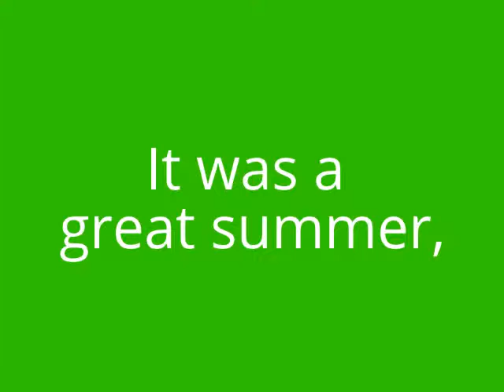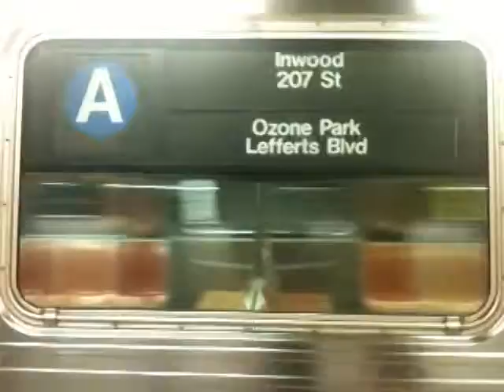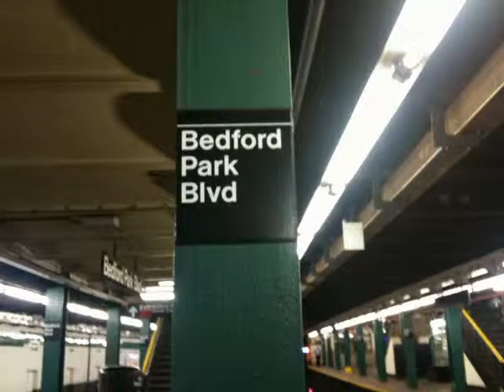2014 Summer Tribute Vid! With R32 and R68A A trains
The (#1) Railfan (see what I did there?) finally makes the ultimate video. The 2014 Summer Tribute video. Summer was bittersweet for me, but this video is EPIC!!!

Taken on different dates in June, July, and August 2014, and patched together with the YouTube Video Editor. The music I use is

1: Summermelody
2: Neon Storm
3: Opening Night (7 train theme)
4: Summer Coast